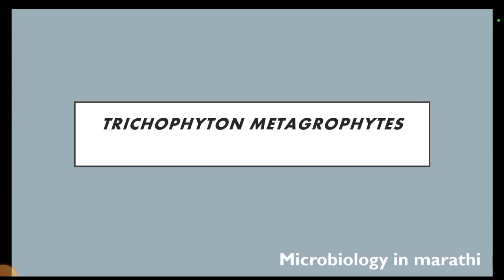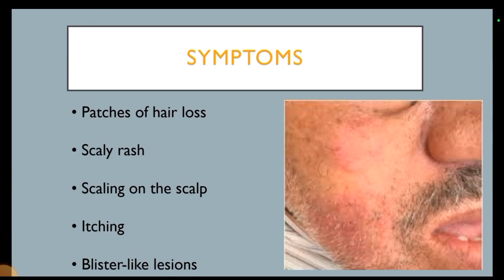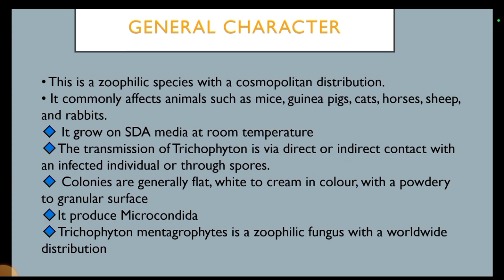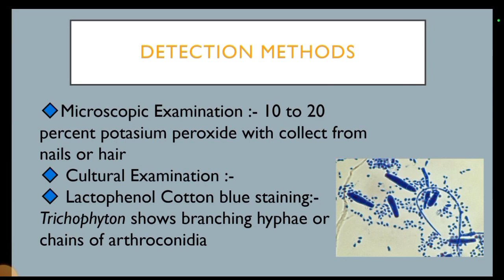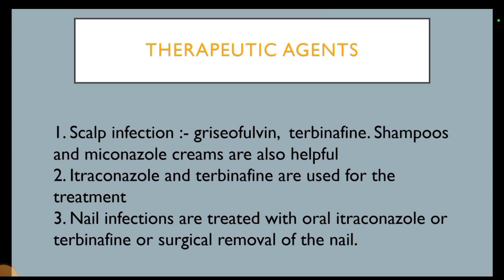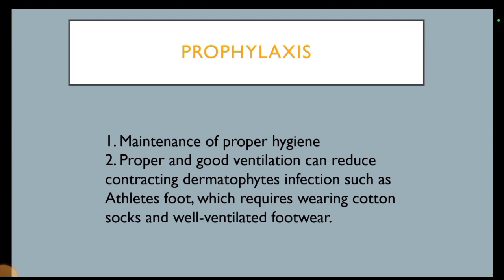Trichophyton Mentagrophytes | Explianed in Marathi | Microbiology in Marathi